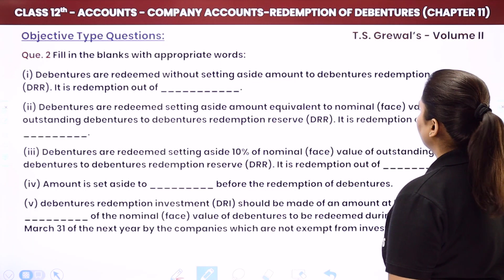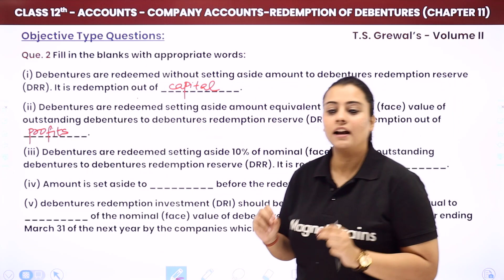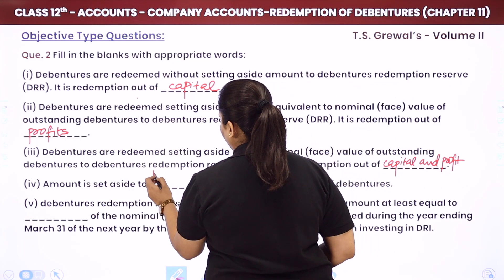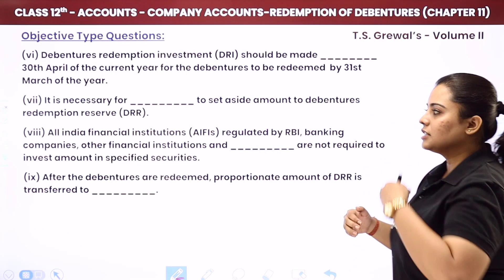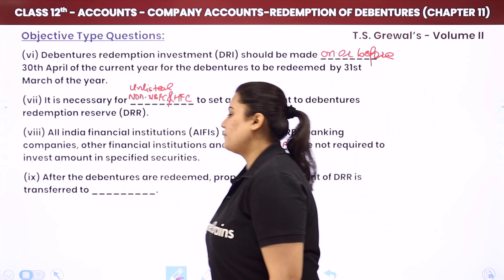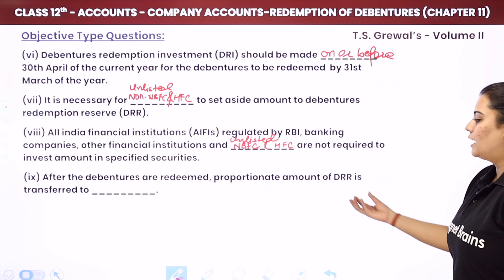Redemption of Debentures Objective Type Ques (Fill in the Blanks) Class 12 Accounts Ch 11 | 2024-25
✔️ Class: 12th
✔️ Subject: Accounts
✔️ Chapter: Redemption of Debentures (Chapter 11)
✔️ Topic Name: Redemption of Debentures - Objective Type Questions (Fill in the Blanks)
✔️ Topics Covered in This Video (By Aditi Mam): "Prepare effectively for your Class 12 Accounts exam with our detailed video on Redemption of Debentures. This session focuses on objective-type questions, including fill-in-the-blanks, to help you master key concepts from Chapter 11 and ace your exams."
00:00 Introduction
00:13 Objective Type Questions: Fill in the Blanks: Question - 2

class 12 accounts objective questions
fill in the blanks accounts
chapter 11 debentures
accounts exam prep
debentures redemption practice
class 12 accounts revision
objective type questions
accounts chapter 11 solutions
redemption of debentures prep